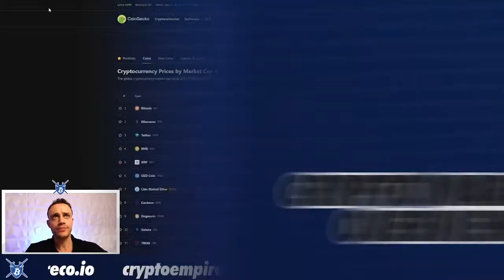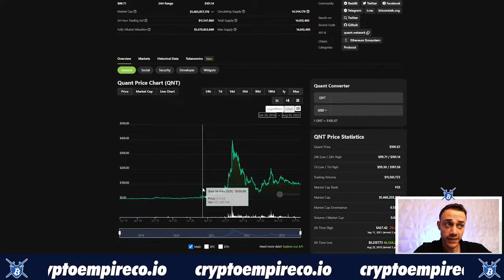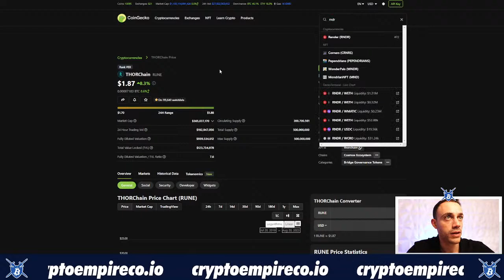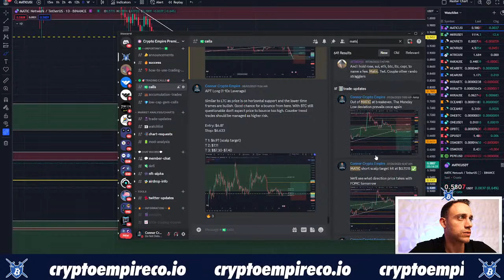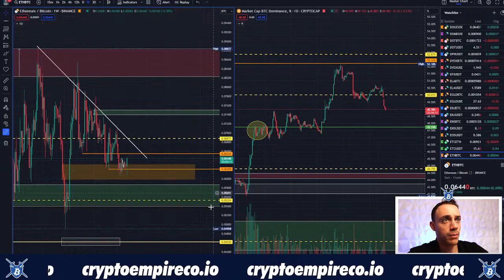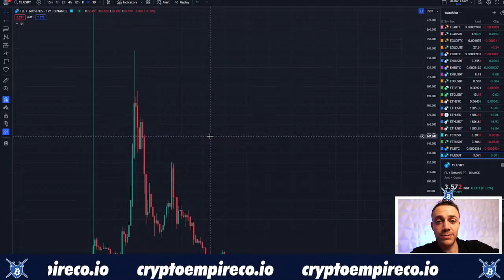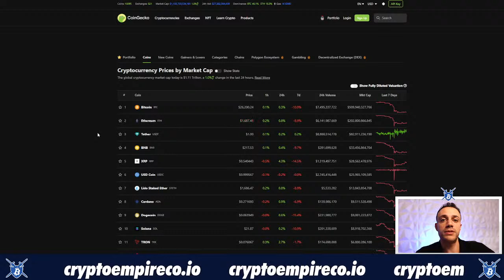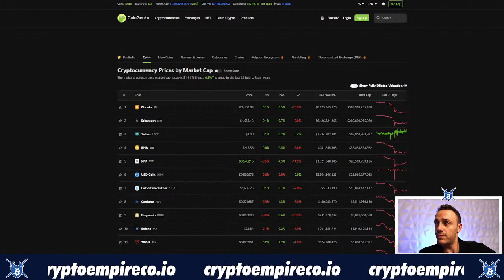The Crypto Bear Market Bottom Is Close! Don't Get Trapped!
The crypto bear market has been raging on since the start of 2022. This is almost 2 years ago that the current crypto bear market started. So what does this mean? It means the bottom of the bear market is close, if not in already. Now is the time to set up your portfolio for the next bull market. In this livestream Connor will be discussing how to set up your portfolio for maximum gains in the coming years! Get altcoin analysis, project updates, relevant news, and much more in this Crypto Empire livestream. This is the perfect time to be a crypto investor. Prices are low, moral is low, and the risk reward ratio on some altcoins is insanely high. Enjoy the livestream and let the gains be with you!

Wallet Addresses (Tip Jar)

BTC: 19LYo6s1DxJwc8VgnBjDhutqCGc3AzQjU

ETH: 0x3A551C277Dd5A7DE942526dD503FEC3dC6A1B3f5

BNB: bnb1fgfqknpspk66w084yy9hnkwea7aq6fen2lesh4

SOL: G91662e2QNNQ5Ms91AnJCR34DnAgbo8W2KWPQo5DYP1S

LTC: LUZj6jrA72KY27x2mM6BEBnQmyqWWKfQSF

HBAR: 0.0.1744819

DOGE: DA6jqn1KXo7ofjuXDgQsDm34NGtDEhXrnu

MATIC: 0x3A551C277Dd5A7DE942526dD503FEC3dC6A1B3f5

XRP: rUe2k9sbEK51K6Ciw7ktwnuFYgL97eyRjV